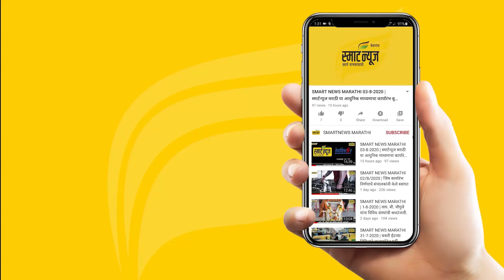स्मार्टन्यूज मराठीचे बुलेटीन दिनांक 18-08-2022 | SMART NEWS MARATHI TODAY'S BULLETIN